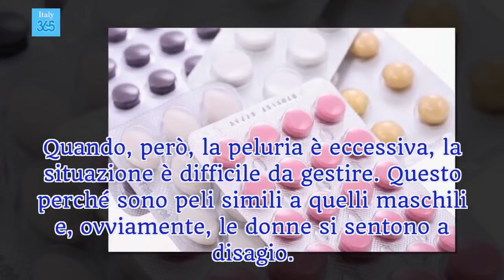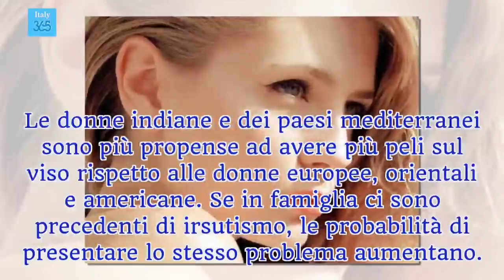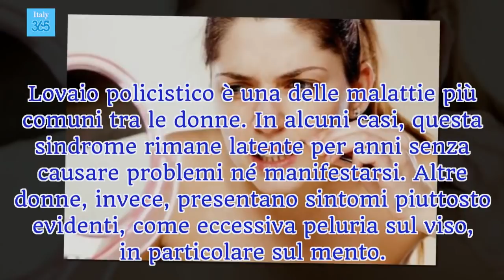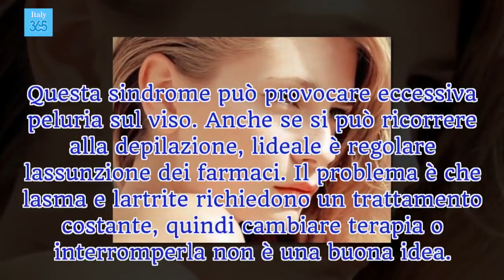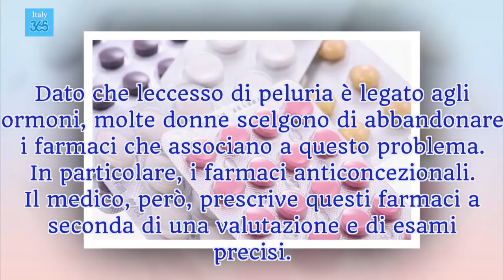Eccessiva peluria sul viso: cause e consigli - Italy 365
La peluria eccessiva sul viso può essere la conseguenza dell'assunzione di determinati farmaci. Se avete questo problema, chiedete consiglio al vostro medico prima di fare di testa vostra